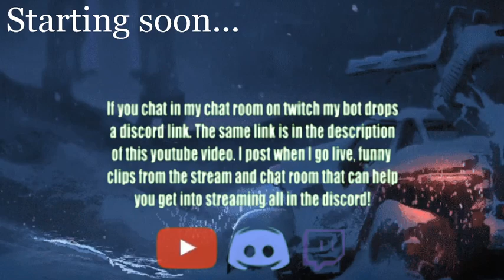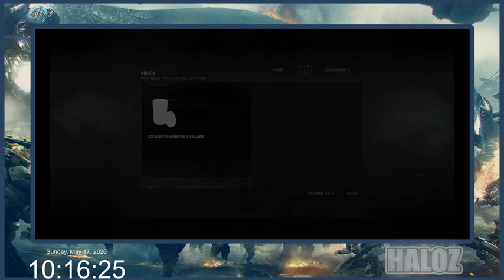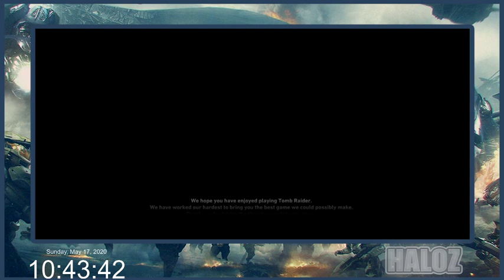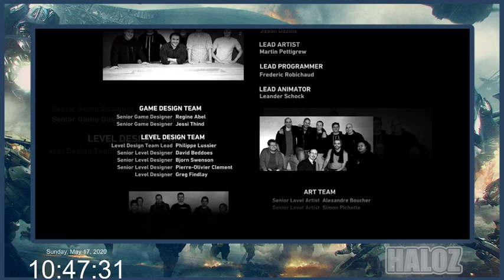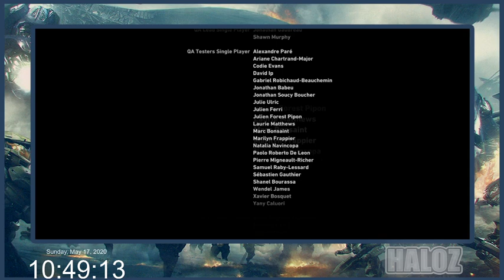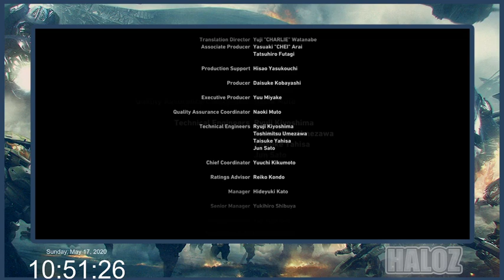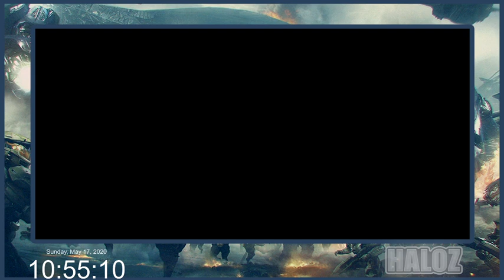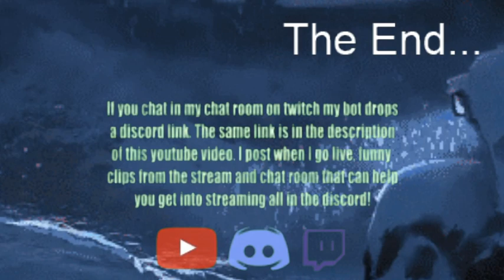The end of the game, the beginning of a Tomb Raider!